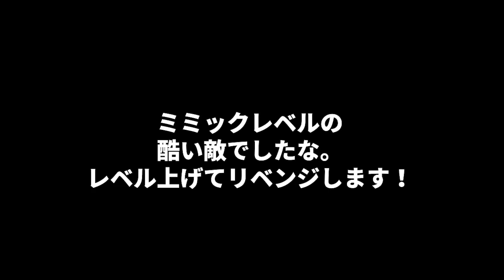#15【FF4】地底世界にレッツゴー！【ファイナルファンタジー4】